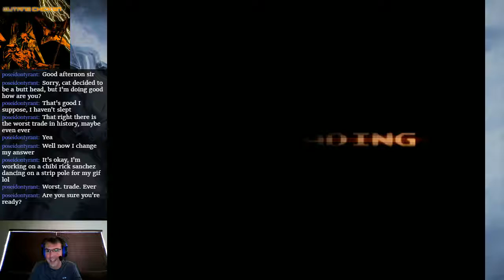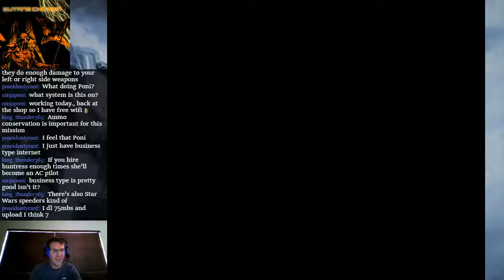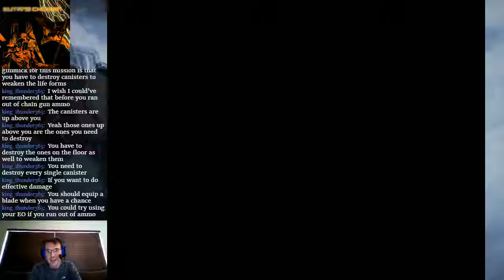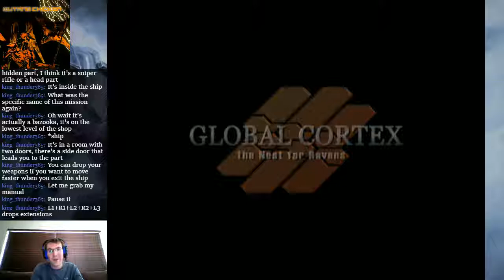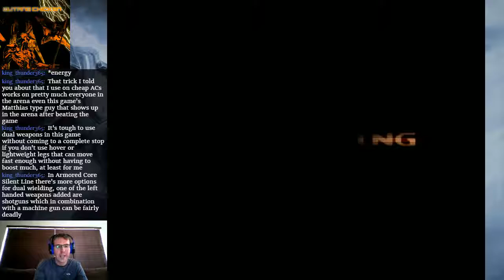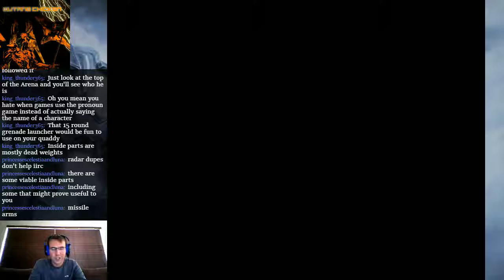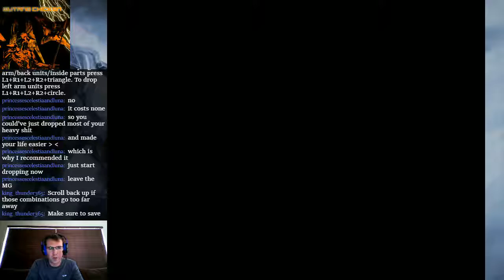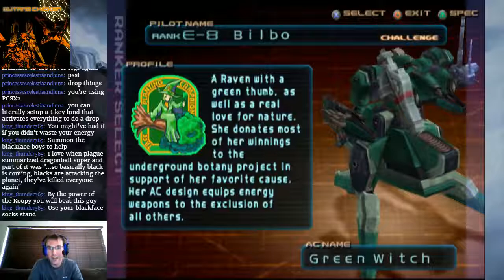Armored Core 3 Part 3 - SICKNESS INTO GLORY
What started poorly ended with ultimate victory!